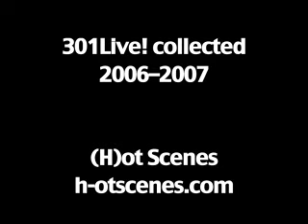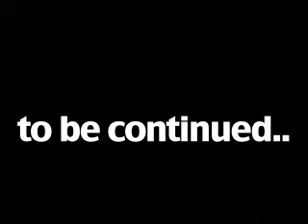301live! 2006 - 2007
Heidi Happy, Noblesse, Herman in een bakje geitenkwark, Cool Genious, Chikatilo,  Mark Wilson, Eilander, Fata 'el moustache' morgana, A Lifeline and many many more passed by at the 301Live!